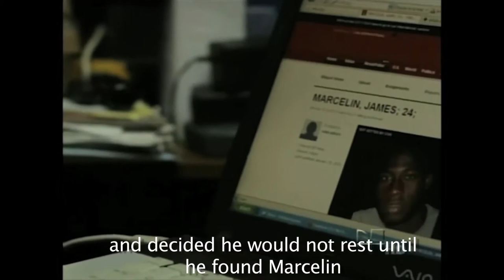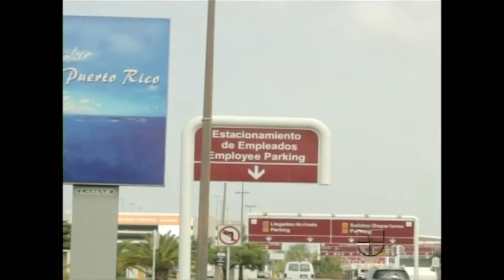Marcelin Univision Subtitle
Survivor - The Amazing Story of James Marcelin. When caught in the 2015 Haiti earthquake James was playing professionally for Portland Timbers. A fan of the Puerto Rico Islanders, Marcelin's former team, wondered, "What happened to James?" The Good Samaritan  undertook a search, took action and was able to rescue James and relaunch his career, in the process upending the traditional relationship between fan and player.  This is our story, that ran on Univision's "Aqui y Ahora." PRODUCER: Keyvan Antonio Heydari